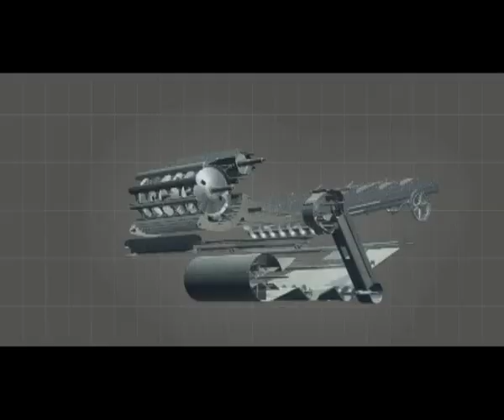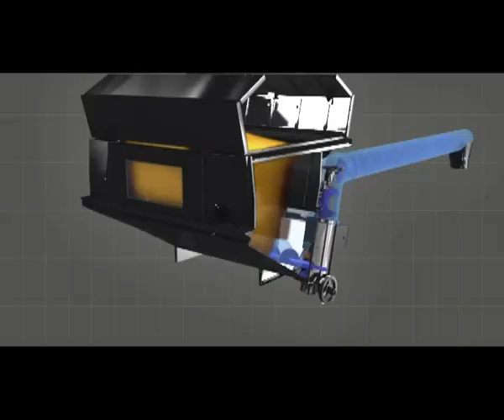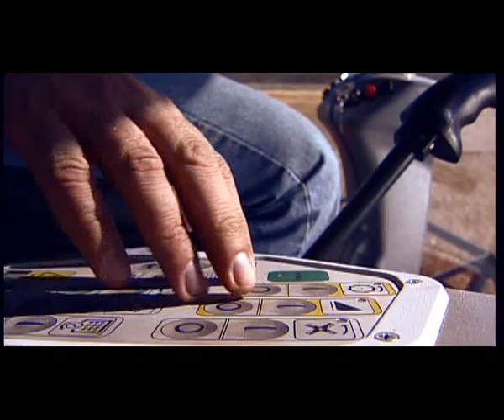ROSTSELMASH. ACROS Combine harvester